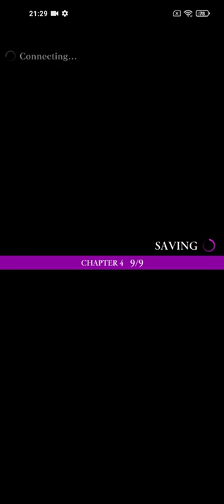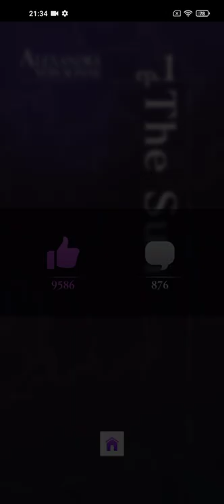Tales of Luminaria Alexandra Ep 01 Chapter 4 (Final) (CV Saori Onishi)